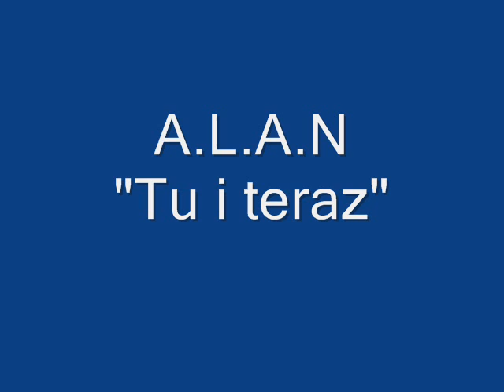A.L.A.N - Tu i teraz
Znów budzę się przy Tobie tu i teraz
jestem szczęśliwy, uwierz mi
Czuję twoje dłonie, tu i teraz
Nie chcę nic zmieniać, liczysz się Ty